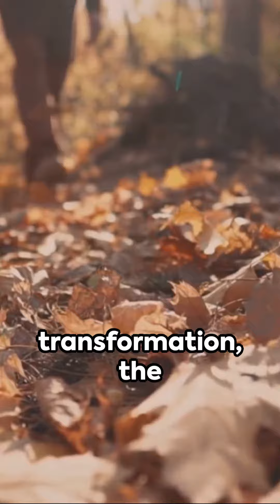"Daily Inspiration: Small Steps, Big Changes"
🌄✨ In this Shorts feature, we unravel the profound impact of incorporating small, intentional actions into your daily routine, paving the way for monumental transformations. 🚶‍♂️💪

💡 Noteworthy Moments:
✅ The Ripple Effect: Explore how small actions create a ripple of positivity in various aspects of your life.
✅ Building Momentum: Learn the art of stacking small wins to create a powerful momentum for change.
✅ Celebrate Progress: Embrace the mindset of acknowledging and celebrating every small victory on your journey.

🎥 Why Watch?
This Shorts video is your daily source of motivation! Whether you're navigating personal growth or aiming for positive lifestyle changes, join us to witness the magic that happens when small steps become the catalyst for significant and lasting improvements.

Ideal for individuals on a quest for self-improvement, those embracing change, and anyone eager to experience the transformative power of daily inspiration. Share this Shorts video with your circle to inspire a collective commitment to daily positive actions.

💬 Share Your Small Wins:
What small steps have made a big difference in your life? Share your inspirational stories in the comments below, and let's build a community dedicated to celebrating the journey of positive transformations!

✨ Daily Inspiration: Small Steps, Big Changes - Shorts for Your Daily Motivation! ✨